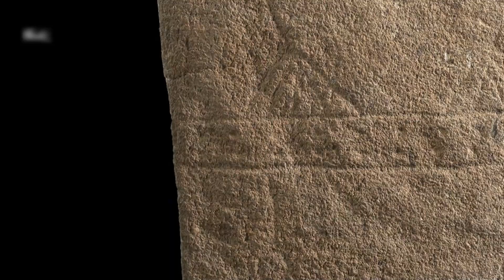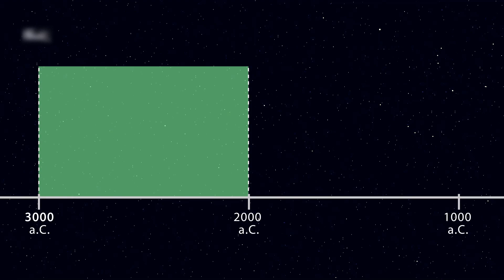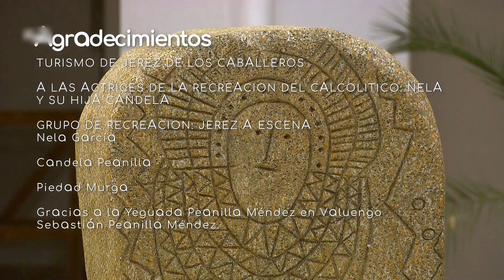La Estela y el Dolmen de Toriñuelo (Badajoz)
La Estela y el Dolmen de Toriñuelo. Raras veces nos encontramos con una pieza tan destacada como la Estela de Toriñuelo, con una antigüedad de casi 4000 años y tan desconocida para el gran público. Intentamos esclarecer la polémica sobre si formó parte del grandioso Dolmen de Toriñuelo. El dolmen ha sido reconstruido en su totalidad y puede ser visitado contactando con la Oficina de Turismo de Jerez de los Caballeros, en la provincia de Badajoz.